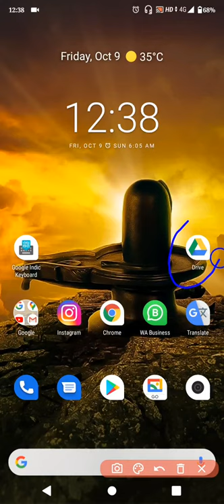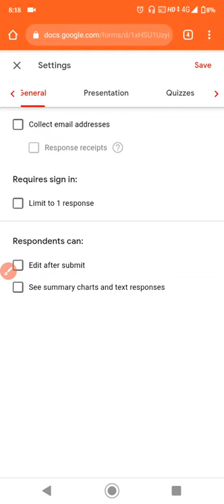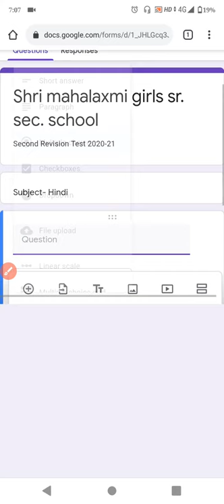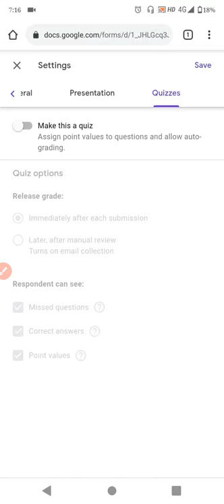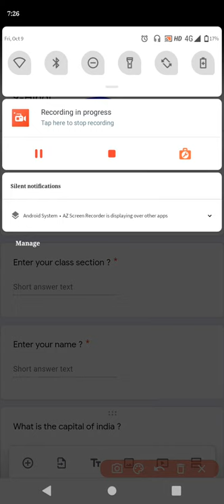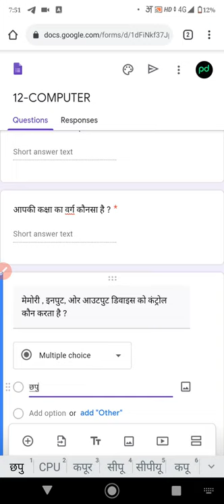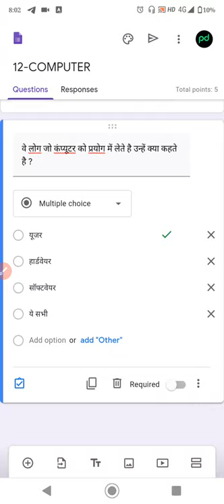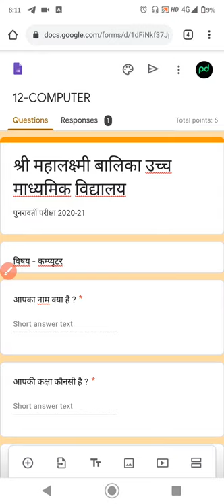How to use Google Forms | गूगल फॉर्म्स में Question Paper कैसे बनाये ?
Help & Support about Google Forms

1. Required Items in your phone
2. How to open Google Forms
3. Basic Options about Google Forms
4. Make an Example
5. Share with Students
6. Make an Excelsheet for Response Answer
7. Problem & Solutions